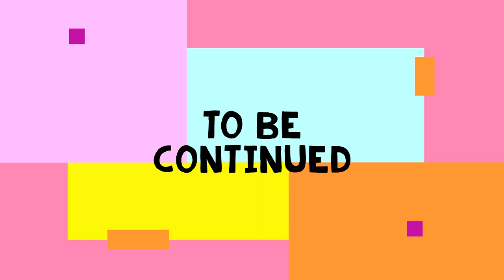Tracie Spencer Interview: Signing with Capitol Records at 11 Years Old | Part 5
Tracie Spencer shares her journey from childhood to stardom in this heartfelt interview. Learn about the ups and downs of her life and career in this candid and revealing conversation with Halftime Chat. From her early success in the music industry to her struggles and triumphs, Tracie's story will inspire and motivate you. Don't miss this exclusive interview with the talented and resilient Tracie Spencer. Tune in now!